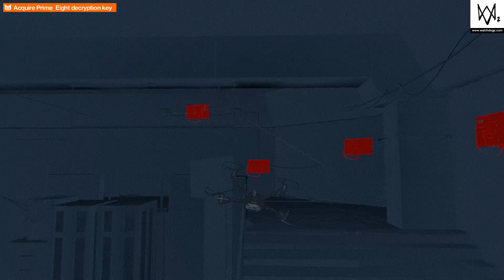WATCH_DOGS® 2 deacativating fat womens rigged explosives. Very hard!